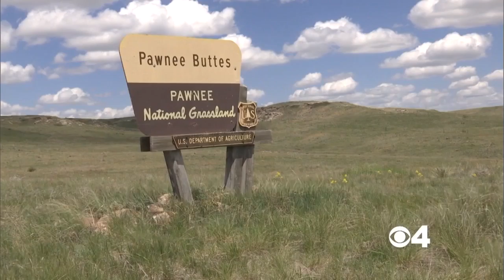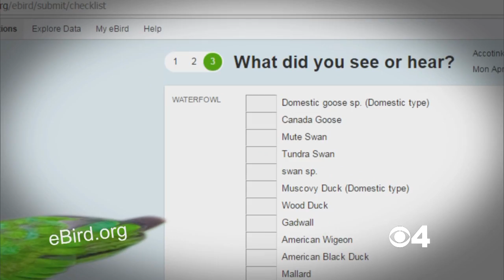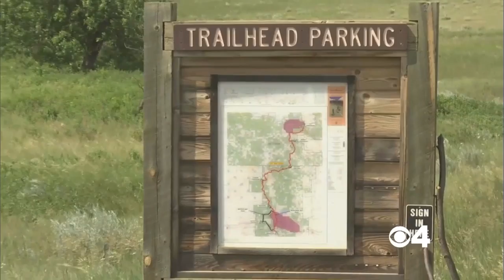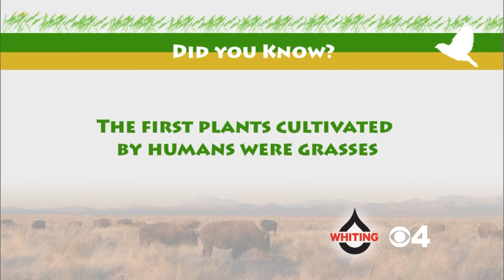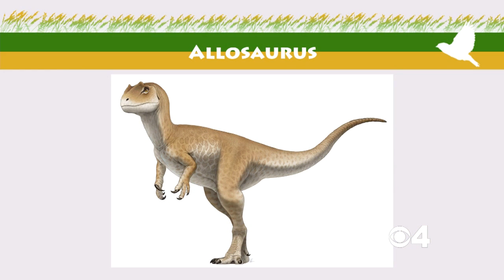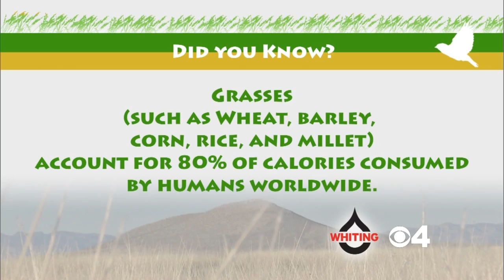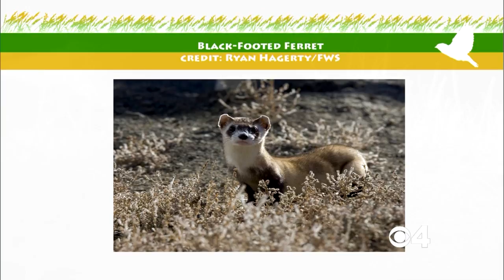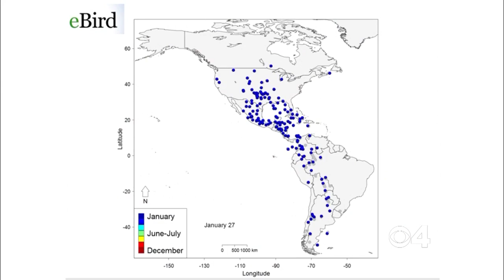Grasslands Live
Join us on a field trip to see this amazing landscape.